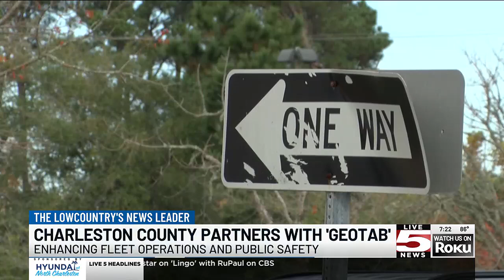VIDEO: Charleston Co. enhances fleet management with new software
Charleston County has partnered with a company to enhance fleet management using new data to improve safety and emergency response times.